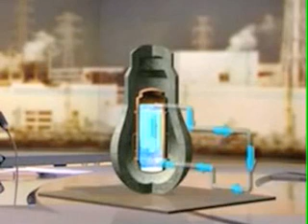FUKUSHIMA: TF1 MENTEUR ! (censurée)